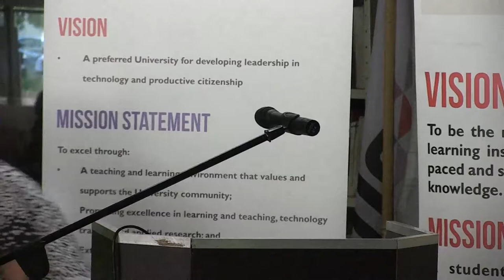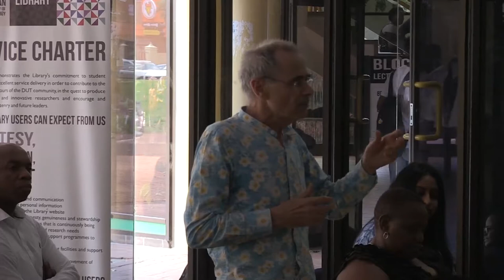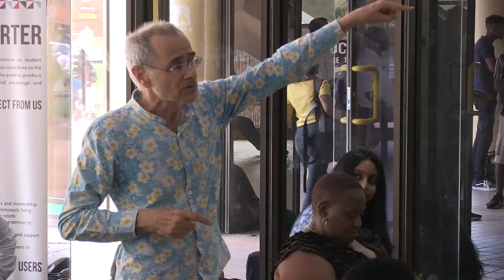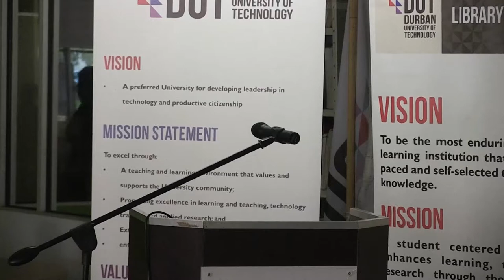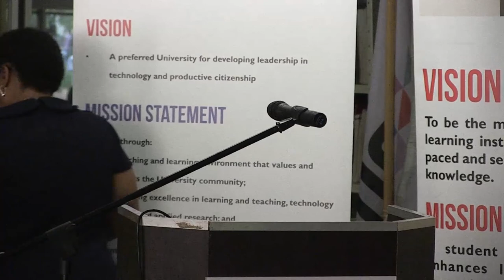Never Neutral: Decolonized libraries as a motor for expansive change in our lives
Public Lecture by Prof Luyanda Dube

The DUT in conjunction with the DUT Library presents a public lecture address in conjunction with the South African Library Week

Allan Pittendrigh Library